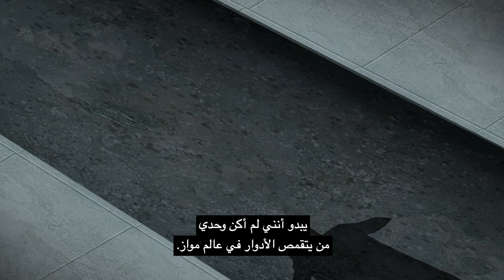مَن أيضاً ارتدى بذلة باتمان؟ | Batman 101 | DC Kids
صدّقوا أو لا تصدّقوا .. هناك شخصيات غير متوقعة ارتدت بذلة باتمان الشهيرة .. هل تعرفون مَن أيضًا ارتدى تلك البذلة؟ .. ستعرفون هذا مع "جيت" من "دي سي كيدز" في هذه الحلقة من "باتمان مائة وواحد".

دي سي كيدز هي المكان الذي يجتمع فيه كل ما تفضله من أبطال دي سي ومقاطع الفيديو والكوميكس والألعاب والأنشطة من أبطال التايتنز انطلقوا! وباتمان أنليميتد و وفرقة العدالة الأمريكية والمزيد!

المزيد من الفيديوهات هنا
المزيد من الألعاب والأنشطة هنا